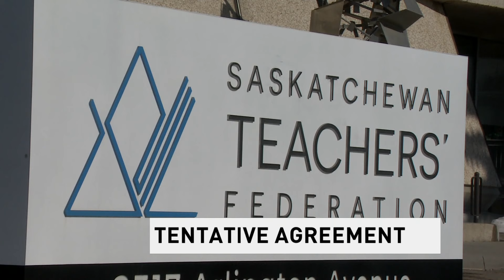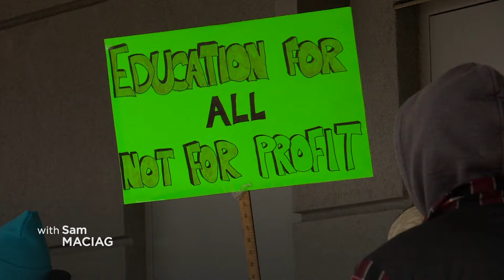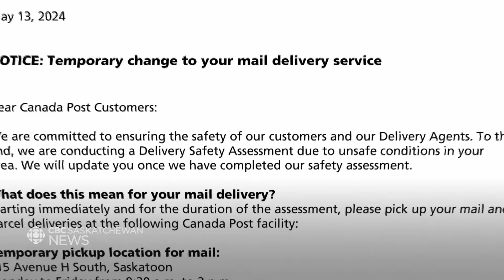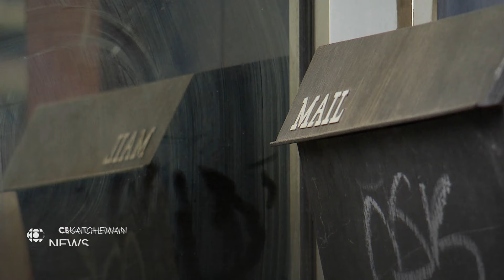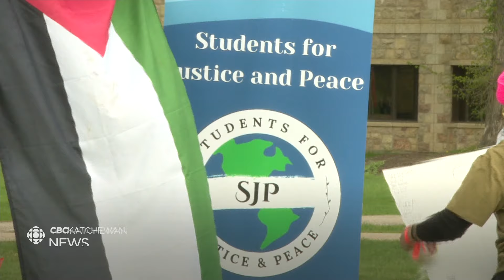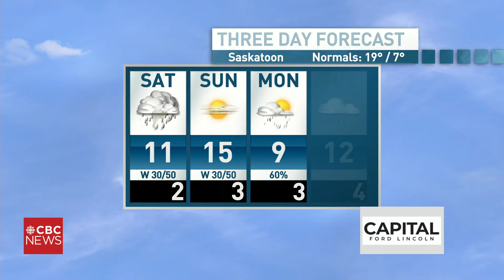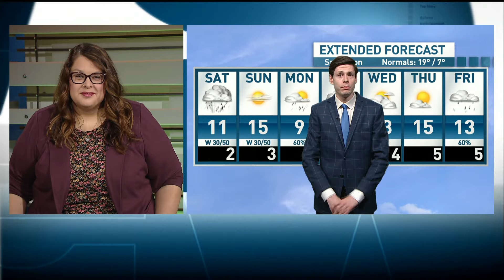CBC SK News: Teachers reach tentative agreement, cabinet shuffle, mail suspended on Saskatoon street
Both sides in the ongoing contract negotiations for teachers in Saskatchewan say a tentative agreement has been reached on a new teacher contract.

The Sask Party has a small cabinet shuffle with Colleen Young replacing Gord Wyant as minister of advanced education.

Canada Post is suspending its mail delivery to businesses in the 1500 block of 20th Street West in Saskatoon due to "unsafe conditions."

Truck driver spreads positivity of dance with Bhangra Crew Regina